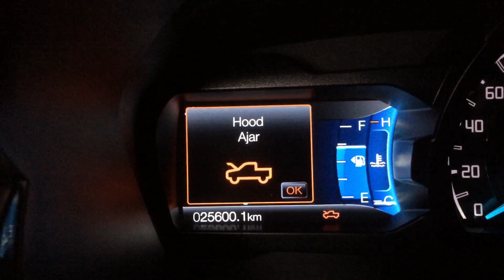2019 Ford Ranger Wildtrack turboback exhaust system